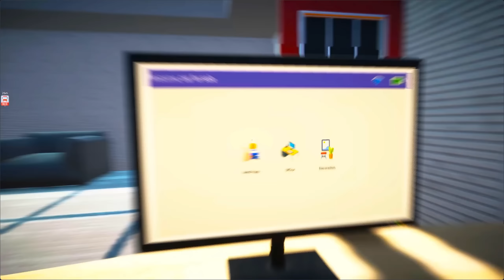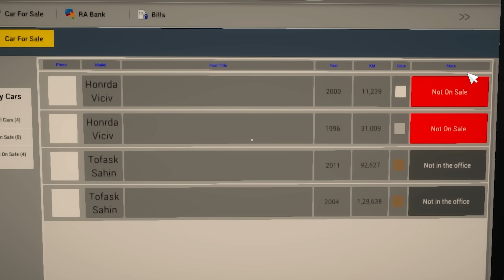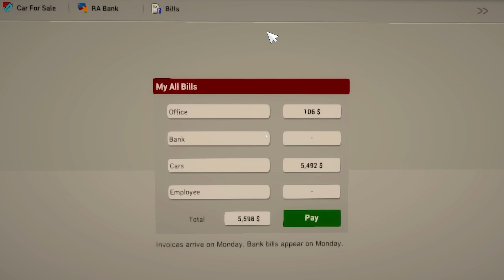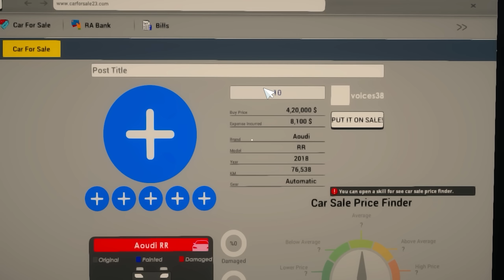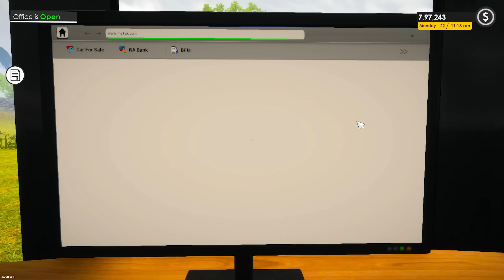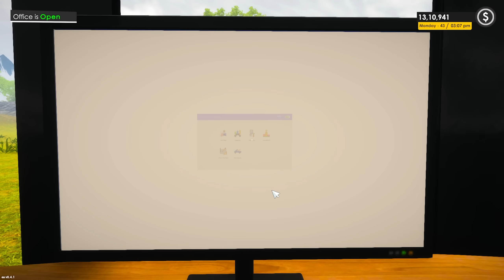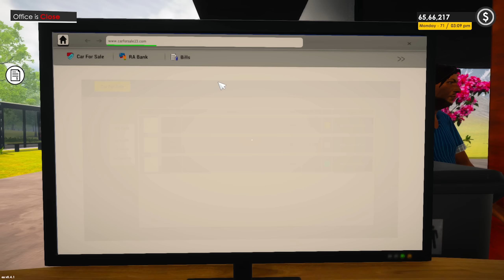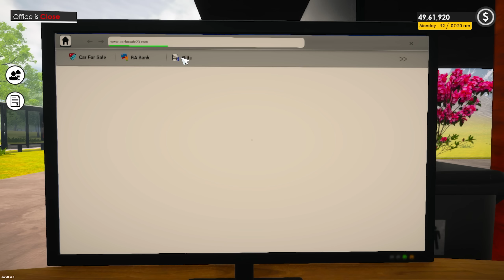I Played 100 Days In CAR FOR SALE🤑😎| HINDI P-1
Timestamps  -
0:00 -Intro
01:30- Day 1-10
33:30- Day 11-20
45:50- Day 21-30
57:20- Day 31-40
01:06:00- Day 41-50
01:11:00- Day 51-60
01:17:50- Day 61-70
01:22:50- Day 71-80
01:31:40- Day 81-90
01:36:05- Day 91-99
01:43:55- Day 100
01:46:10- Drag Race

 A new generation of Pokémon is coming to the Nintendo Switch™ system. Begin your adventure as a Pokémon Trainer by choosing one of three new partner Pokémon: Grookey, Scorbunny, or Sobble. Then embark on a journey in the new Galar region